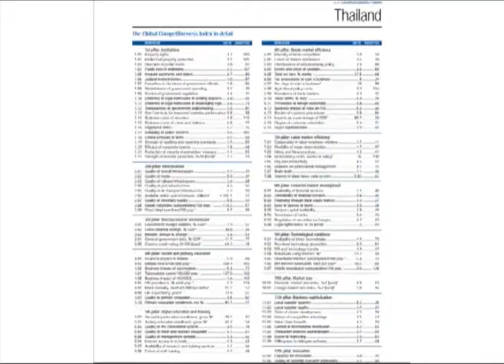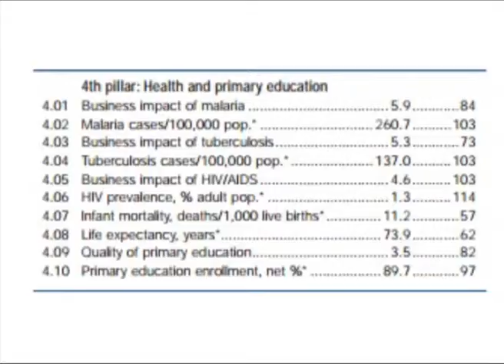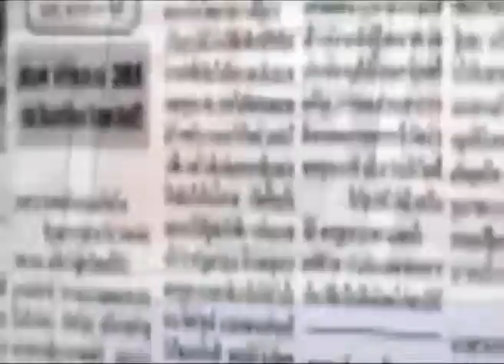ไม้หนึ่ง ทันเกมส์สื่อ 5 9 56 part 4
จากคลิป "5 9 56 ทันเกมส์สื่อ part 4"